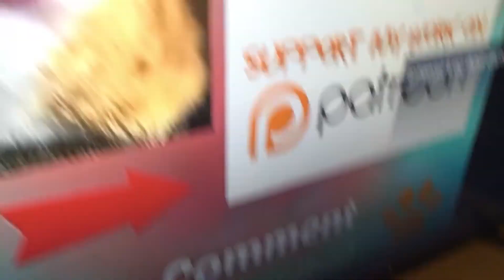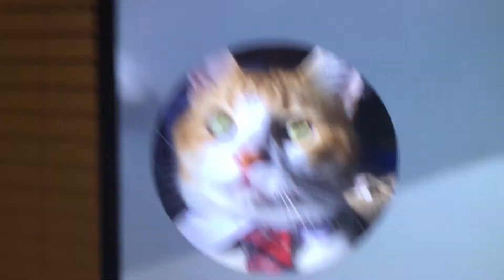I put notifications 3ds theme in butters the bean morning meows